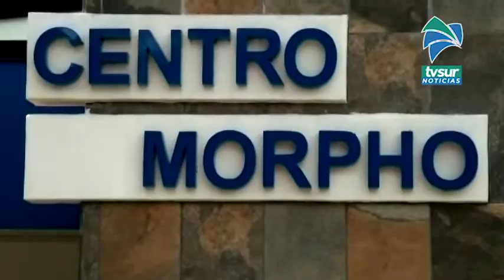Conapdis busca acercamientos con el Ministerio de trabajo y el MAG en Pérez Zeledón, la idea es echa